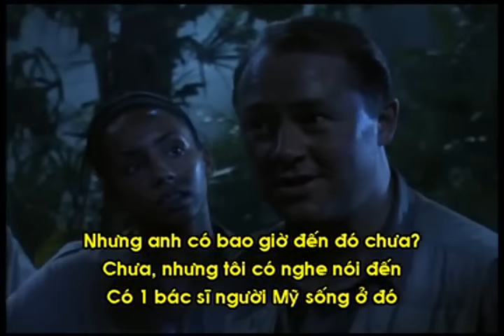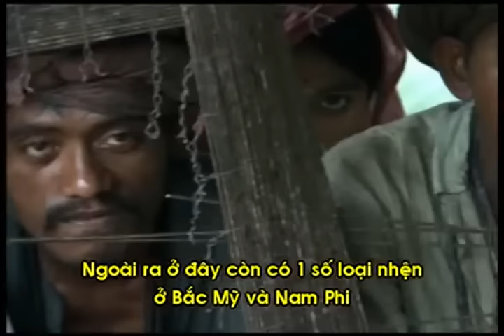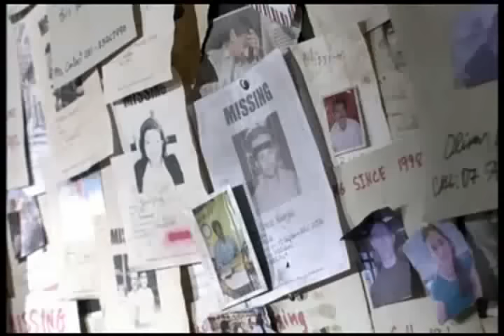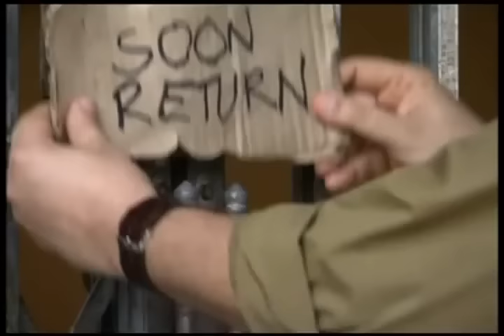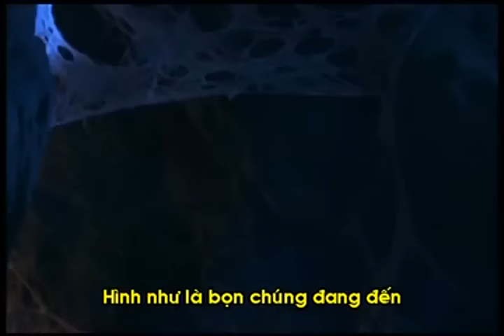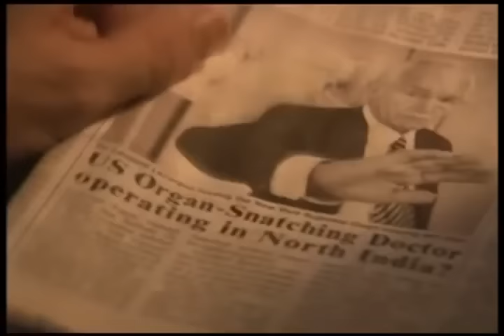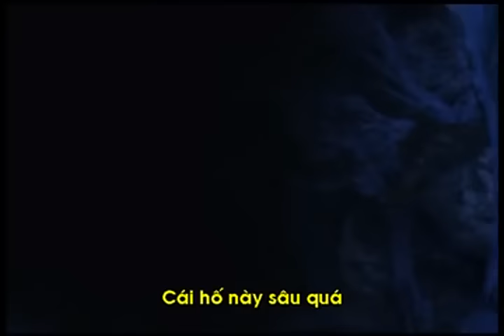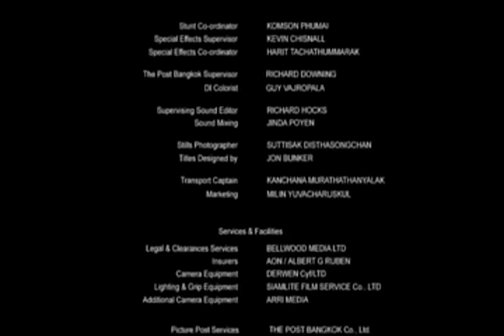[Phim Mỹ] Phim phiêu liêu chiến đấu với quái vật - Thuyết Minh (Full)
[Phim mới] Phim hành động võ thuật hay nhất - Chiến đấu đến cùng - Thuyết Minh (Full)
[Phim Mới] Phim tiên hiệp - Tru tiên đài và mối thù nghìn năm (Lưu diệt Phi) - Thuyết Minh Full HD
[Phim Mới] Phim võ thuật hongkong thập niên 90 hay nhất - Thế lực chốn hoàng cung - Thuyết Minh Full HD
[Phim Mới] Phim hành động võ thuật hay nhất - Nữ sát thủ siêu đẳng - Thuyết Minh Full HD
[Phim Mới] Phim hành động võ thuật hay nhất - Sinh hay là tử - Thuyết Minh Full HD
Phim chiến tranh hay nhất - Gã điệp viên gạo cội - Thuyết Minh Full
[Phim mới] Phim hành động hay nhất - Cuộc chiến chống zombie - Thuyết Minh (Full)
Phim võ thuật hành động hay nhất - Chung tử đơn - Full Thuyết Minh
[Phim mới] Cao thủ trả thù - Phim võ thuật hay nhất 2017 - Thuyết Minh (Full HD)
[Phim mới] Phim hành động hay nhất 2017 - Chú chó Rambo - Thuyết Minh (Full HD)
[Phim mới] Phim hành động viễn tưởng hay nhất - Yêu nữ xinh đẹp - Phim hay
Phim Hành Động Xã Hội Đen Mới Nhất 2017 [ Rượt Đuổi ]